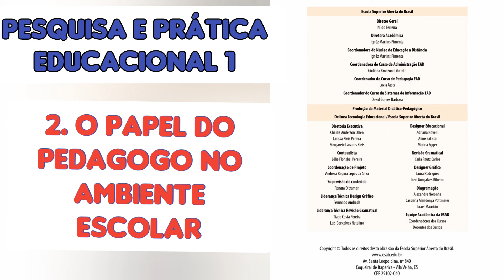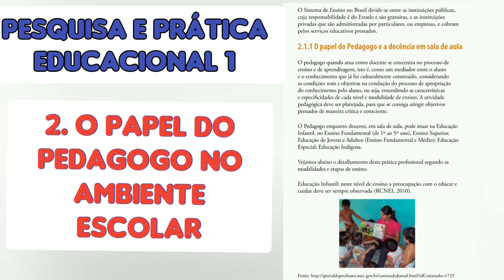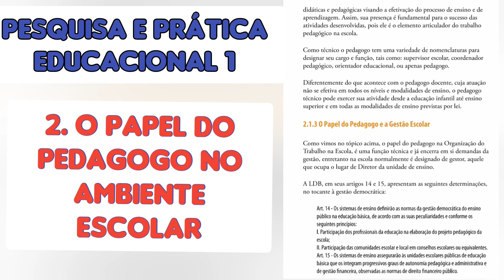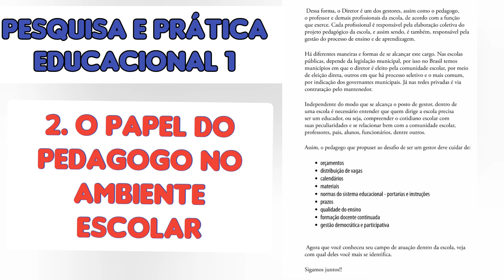2. O PAPEL DO PEDAGOGO NO AMBIENTE ESCOLAR / Áudio da Apostila ESAB Pesquisa e Prática Educacional 1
2. O PAPEL DO PEDAGOGO NO AMBIENTE ESCOLAR / Áudio da Apostila ESAB Pesquisa e Prática Educacional 1 do curso de Pedagogia.